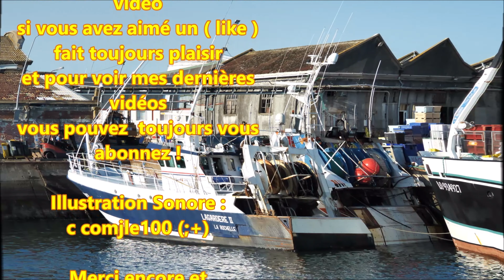Bateaux de Pêche ; Port ; Kéroman ; Rade de Lorient ; Roulier ; Morbihan ; Bretagne Sud ; France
Petit tour dans le port de pêche de Lorient Kéroman dans le Morbihan en Bretagne (France).
Dans cette vidéo filmée dans le port de pêche de Lorient Kéroman , on peut voir quelques bateaux , entre autres : Breizh Nevez , Acadie , Sodébo , Blue , Magali , Billabong , Thomas Nicolas 2 , Marie-Lou , Menawenn , Adeline Stephen , Kanuméra , Lagardère 2 ,
Port de pêche de Lorient Kéroman dans le Morbihan en Bretagne (France).
10 Septembre 2020
Le port de pêche de Keroman est un port de pêche français situé à Lorient dans le quartier du même nom. Propriété de la région Bretagne, il est géré par une société d'économie mixte dont Lorient Agglomération est l'actionnaire majoritaire. Depuis 2014, c'est le premier port de pêche français en termes de valeur , et il s'agit du deuxième port de pêche français concernant le volume de pêche .

Il est construit à partir des années 1920 dans le cadre de la loi dite des 200 millions qui vise alors à développer la flotte de pêche française. Son développement connaît cependant un coup d'arrêt avec l'arrivée de la Seconde Guerre mondiale et la construction de la base sous-marine de Lorient à proximité. Il reprend son essor après la guerre, mais connaît plusieurs crises successives de la fin des années 1970 jusqu'à la fin des années 1990.

Ses activités se concentrent autour de la pêche et de la transformation des produits de la mer. La flotte du port exerce de la zone côtière lorientaise jusqu'aux mers du nord de l’Écosse. La construction et la réparation navales sont également présentes sur le site, ainsi que des activités de services.